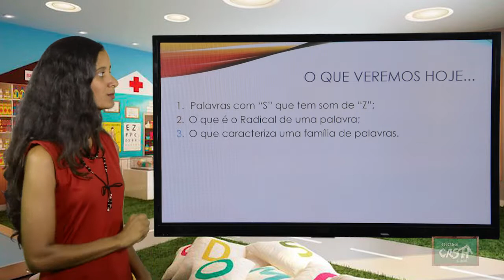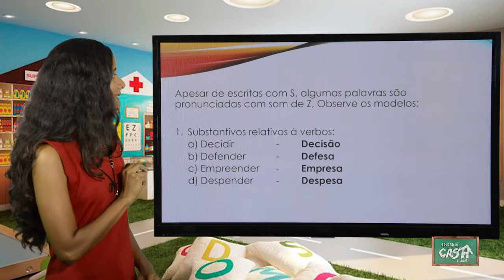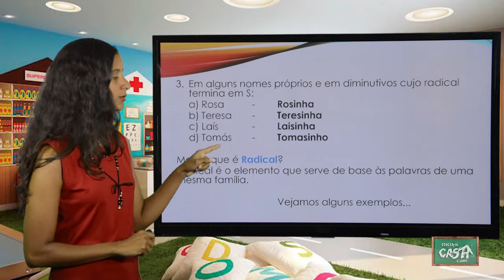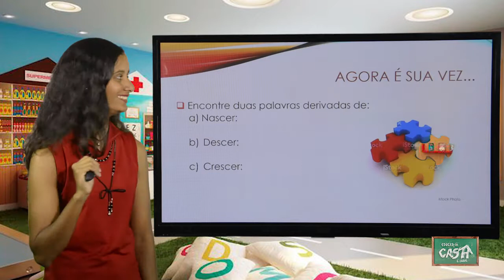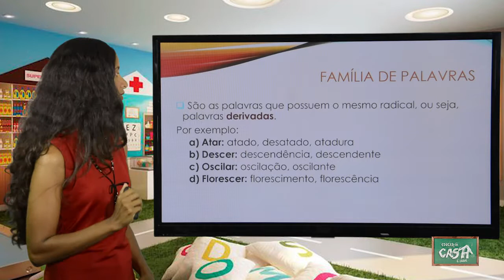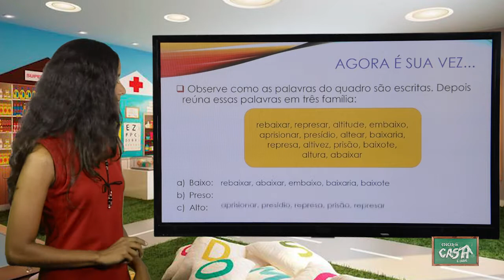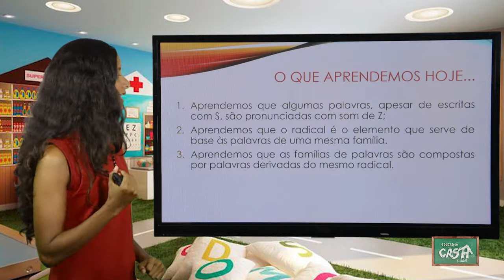6º ANO - I TRIMESTRE - PORTUGUÊS - AULA 3 - PALAVRAS COM S/ RADICAL/ FAMÍLIA DE PALAVRAS